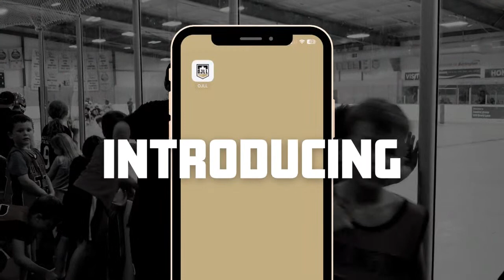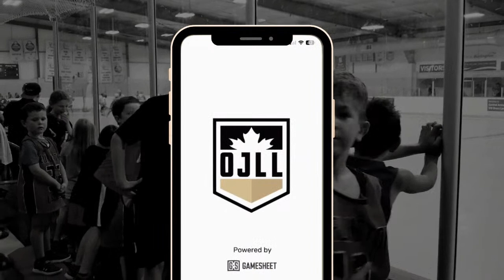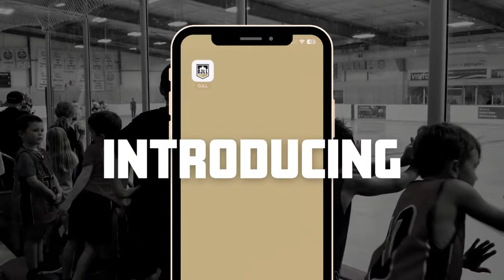Toronto Beaches vs. Peterborough Lakers - June 5, 2023 | OJLL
The Ontario Junior Lacrosse League (OJLL), established in 1933, is a Canadian men’s box lacrosse league that has operated under the Ontario Lacrosse Association (OLA) since the 1800s. The league, comprising 11 teams located in Ontario, is the top provider of talent to the National Lacrosse League (@NLL), and is considered the most competitive junior men’s box lacrosse league in the world.